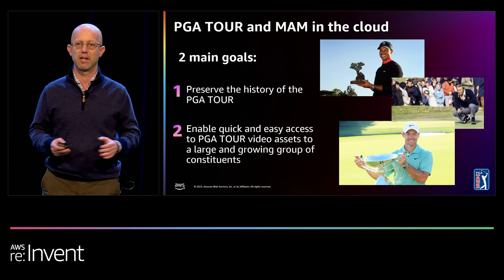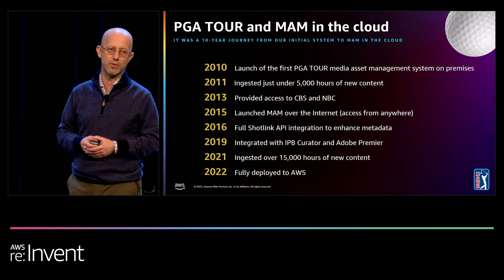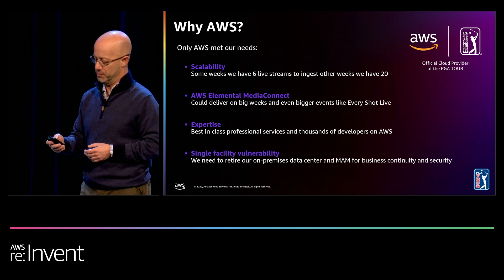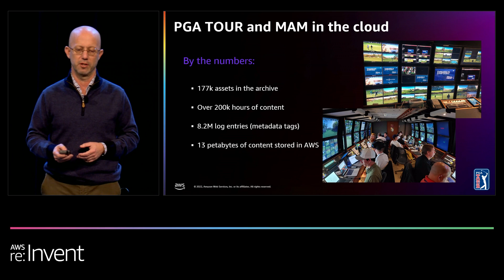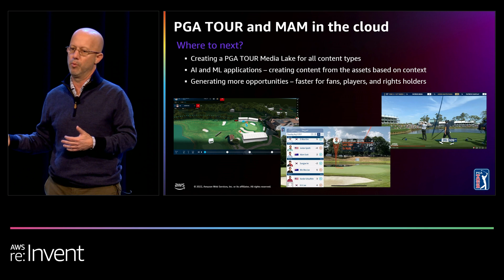AWS re:Invent 2022 - PGA Tour archives data in AWS to create new fan experiences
PGA Tour is using archived data in AWS to created an entirely new experience for their fans by giving them the opportunity to follow PGA Tour action online in greater detail than ever before. PGA Tour shares their media archive modernization journey from on-premises systems to the cloud and provides insights on how organizations can maximize the value of archival data in AWS to unlock business value.